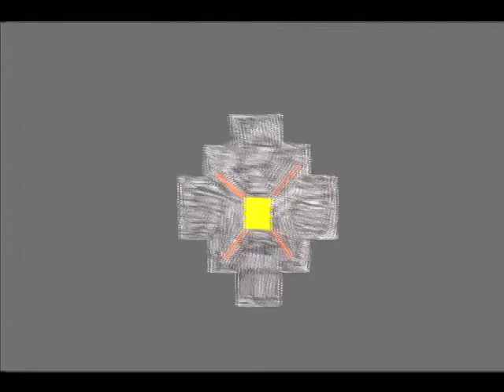Series 1-Ep 01 "Clock Shop Carnival" Part 2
Episode 01 - 01/07/10 (Part 2)

Welcome to the busy world of our little clock shop. Robin's surreal dream inches to reality as strange things unfold before her eyes.

Created by:
Robin Poppert & Rhodrick Magsino

Narrator:
Elliott Bambrough

Featuring music by:
Family Groove Company
Northeast Manor
Youth DeKay

Special Guest Artist:
Monte Smith

Graphics Consultant:
Eric Uchalik